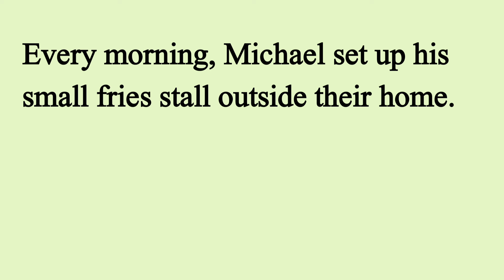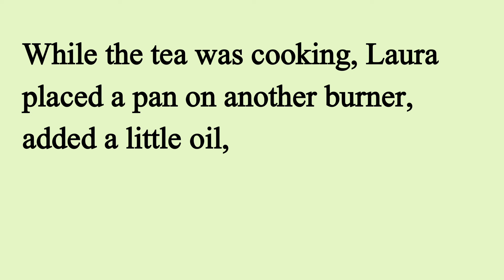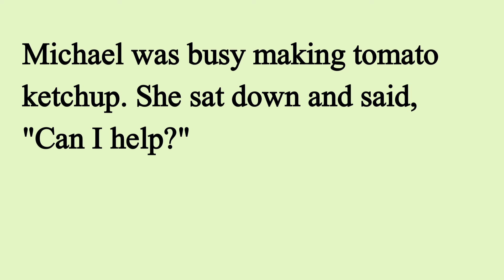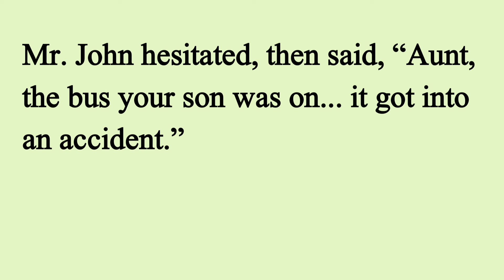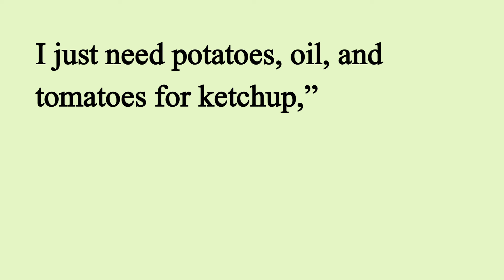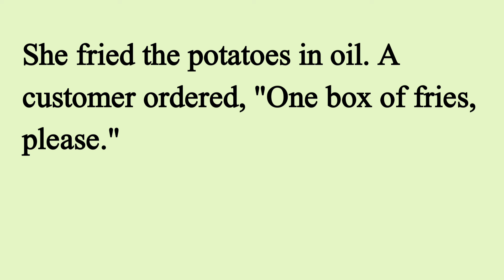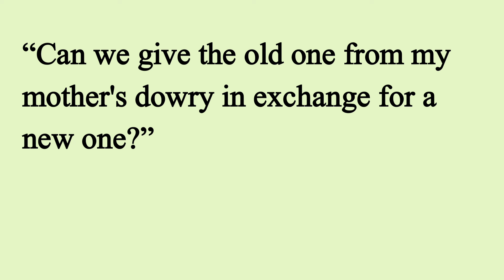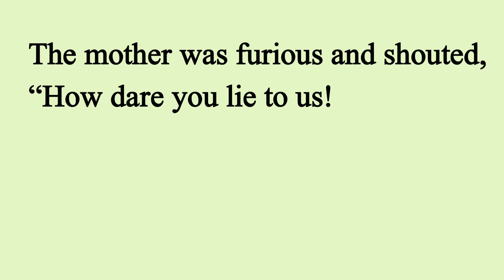Learn English Through Stories Level 3 🔥| Graded Reader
seeko english
english story
english story
story reading
short english story
story
stories
moral stories
moral
moral story
english listening and practice
English
english practice